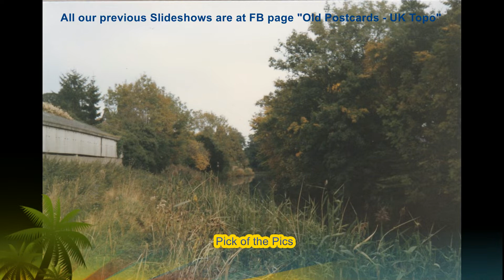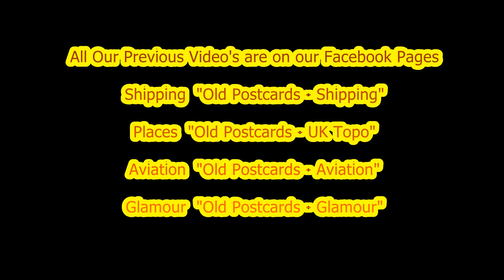Droitwich Photo Slideshow - Including more Canal pre - renovation scenes.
Having produced several Slideshows of the Droitwich Canal prior to renovation  this video contains more of the same but the intention is to continue on and provide some Town Centre scenes not seen before. These will be included in a mix with some older Postcard images in subsequent Slideshow releases..
We will continue to provide more 1970's scenes of the Worcester Birmingham Canal until it reaches Birmingham. All previous Slideshows are available free to enjoy on our Youtube Channel "Pick of the Pics".